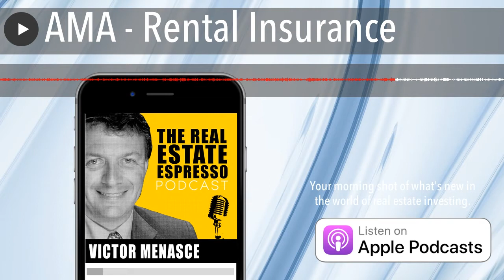AMA - Rental Insurance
Today is another AMA episode. Karla asks,
My husband and I are renting out our old house. In the process of switching a homestead home to a rental home I am doing due diligence. What are your recommendations regarding requesting quotes for a rental home insurance? What are the often overlooked things we should pay attention to when deciding the insurance company? Thank you
Karla, This is a great question.
I’m not an insurance expert by any means, and I certainly don’t want you to make any insurance decisions based on something you heard on a podcast. I’m happy to share what I know so that you can ask some good questions of your insurance broker.
Rental property insurance comes in a couple of different flavors. A single family home could fall under a residential policy and many insurance companies offer a consumer product that is geared towards this type of property. But understand that these policies resemble a residential policy much more than a commercial policy. Some residential insurance policies allow you to add a second rental property to your domestic policy. They can sometimes be bundled with the insurance policy of your primary residence.
A proper commercial policy is focused on insuring not only the physical asset, in this case the home, but the breadth of the business. You’re in the rental business and you want to insure the business, not just the house. The policy might include a loss of rents clause, whereas a residential policy may or may not. Recognizing that this is a rental property means that if you had a fire or flood, and let’s say that the property could not be inhabited for 6 months during the repair process, you would still need to pay your mortgage and you would still need to pay your property taxes. Some companies sell mortgage insurance separately.
The second thing to consider is the style of policy. Some policies are drafted as named peril policies. This type of policy insures against specific named risks. For example, there could be coverage for fire, flood, vandalism, and so on. But if that risk isn’t listed, you’re not insured.   The second type of policy is a broad form policy. In a broad form policy, you’re covered for everything except specific exclusions. For example, you might be insured for anything except say named storms. So if a storm is given a name like Hurricane Laura, or tropical storm Beta, you would not be covered in that instance.
When I get a quote from an insurance company, I always ask to see a copy of the full policy. This request is usually met with surprise from the insurance broker. The rate sheet rarely lists the terms of the insurance policy. It sometimes provides a summary of coverage limits, but you can’t cover the full depth of the policy in just one or two pages.
Insurance companies are good at selling you on fear. For example, I was recently offered a supplemental insurance to cover damage from riots. But this insurance would only kick in if the riot damage exceeded $110 billion dollars in national riot damage in aggregate during a single year. The first $110 billion in riot relief would come from government, and the insurance would kick in after that. How much would the insurance company charge for this amazing protection? $150.
They would gladly take my $150. Most clients never bother to actually read what they would be getting for their $150. It’s a policy that would be virtually impossible to collect on, and if you did manage to collect, it would be years after the settlement.
Again, my objective in this discussion isn’t to tell you what kind of insurance to get. It’s to let you know there are choices. Unfortunately, there is no shortcut to truly understanding what insurance coverage is being offered. Asking lots of questions of your broker and reading the policy is the path to understanding the best type of insurance to buy.